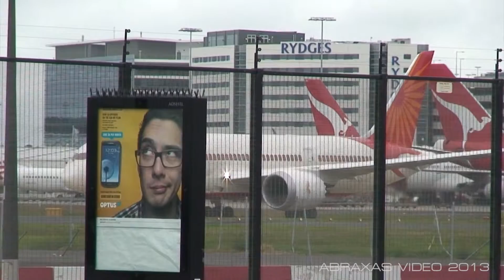Air India 787-8 [VT-ANM] - Departure from Sydney - 8 September 2013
View in 1080HD!

An Air India 787-8 [VT-ANM] departs for Melbourne as AI312 from Runway 16R. It would later return to New Delhi completing a triangular route.

Operator: Air India
Aircraft: Boeing 787-8, VT-ANM
Flight: AI312, New Delhi - Sydney - Melbourne
Location: Qantas Drive
Date: 8 September 2013
Camera: Sony Handycam HDR-SR5
Motion: Velbon CX-586
Editing Suite: Adobe Premiere Pro CC
Copyright: Abraxas Video, Daniel Collins 2013